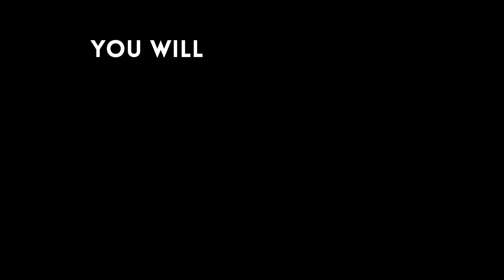Alex Patterson: Clear Communication At Its Best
Alex Patterson is a world class communications trainer.  In his new program, The Crystal Project: Clear Communication he is able to convey more memorable communications in 3 hours than many people have learned in 3 years or an entire lifetime.  Check out what people have to say about him!

Atlantic Creative, now known as Blueforest Studios, is video production firm located in Raleigh, NC that serves the mid-atlantic region and beyond.  We specialize in very high end video featuring the RED camera that will deliver 4K and UltraHD footage - added to that we think that the story is the most important element to connecting with your audience. So there's a story in even the shortest TV spots that we create.  We love documentary style videos and are starting to work on our own long form documentary about Autism and how it affects families.

Atlantic Creative is a video production company located in Raleigh NC. @tl@ntic